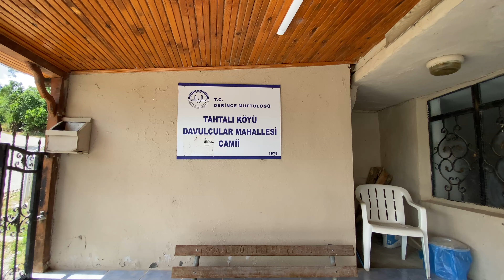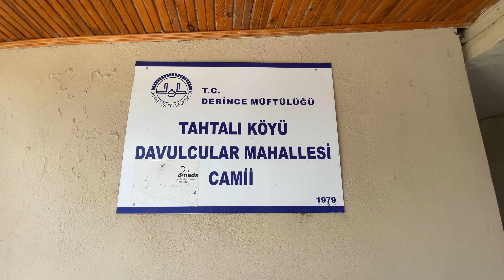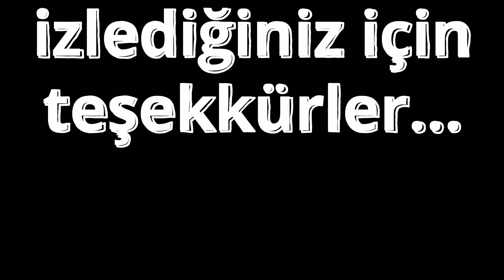TAHTALI GÖLETİ KARAVAN KAMPI | İstanbul'a yakın göl manzaralı kamp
Merhaba, ilk defa motokaravan kullandık ve çok güzel bir göl kenarında kamp yaptık. Muhteşem bir deneyim oldu. Şansımıza hafta sonu olmasına rağmen gölün etrafı kalabalık değildi. Hem dinlendik hem de sizler için muhteşem görüntüler çektik.

Tahtalı göleti etrafından kamp yapmak isterseniz yolun herhangi bir yerinden başlamanız yeterli. Etrafı düz olduğu için size uygun en sakin yere kamp atabilirsiniz. İlk defa böl kenarında kamp yaptık ve Tahtalı göleti gerçekten muhteşem bir manzaraya sahip.
İyi seyirler...